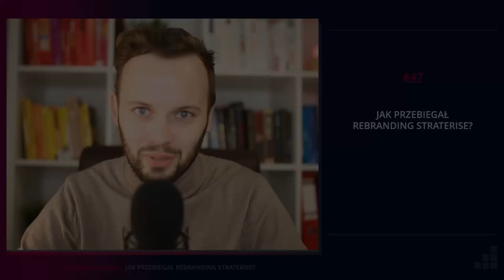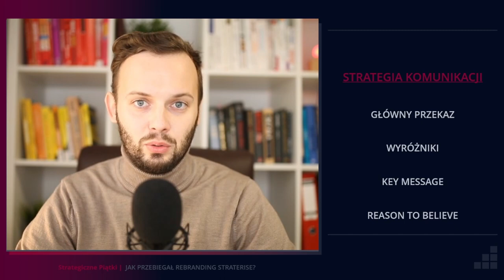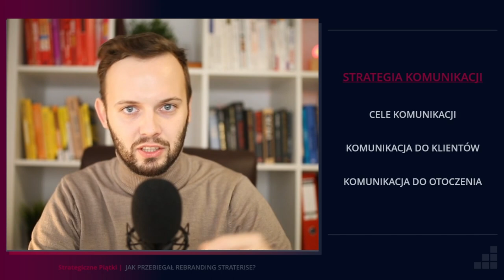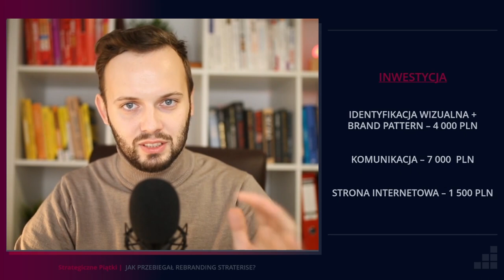Jak przebiegał proces rebrandingu Straterise? [Strategiczne Piątki]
Chcesz zaprojektować strategię marketingową dla Twojej firmy? Dołącz do uczestników warsztatu z tworzenia strategii marketingowej. Zajrzyj na stronę:

W tym odcinku pokazuję jak krok po kroku przebiegał proces rebrandingu DC Marketing w Straterise.

Chcesz zweryfikować swoje dotychczasowe działania marketingowe?
📞 Zadzwoń do mnie: 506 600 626

Nowy odcinek w każdy PIĄTEK!

Działamy!

👋 Nazywam się Dawid Czoska i zwiększam efektywność marketingu. Działam strategicznie.